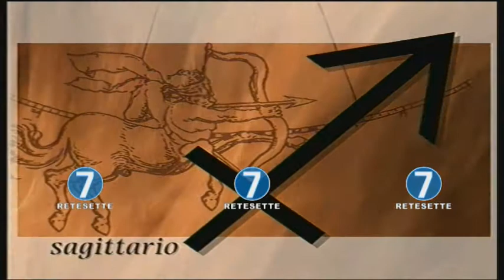RETE 7 - OROSCOPO - 20/10/17